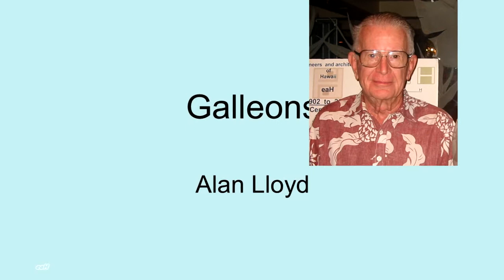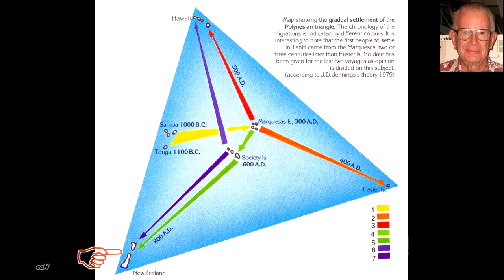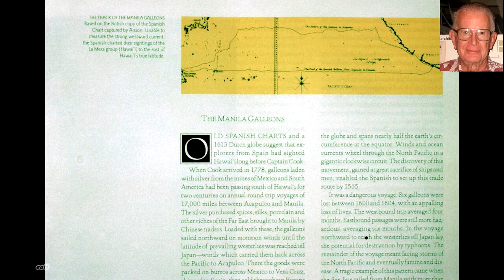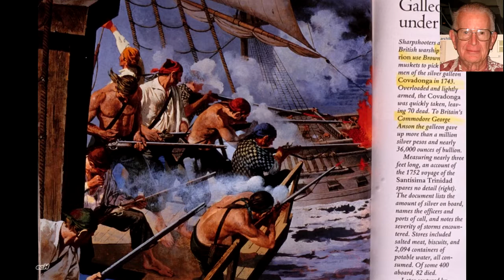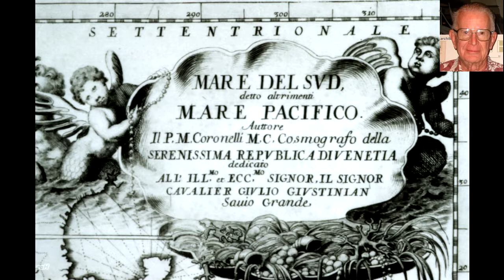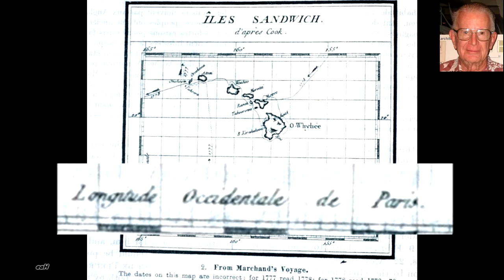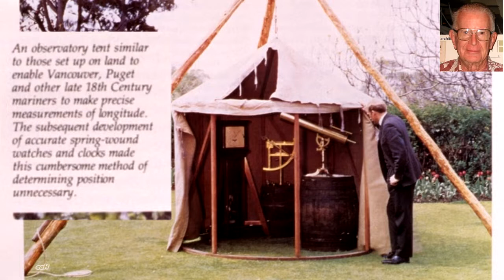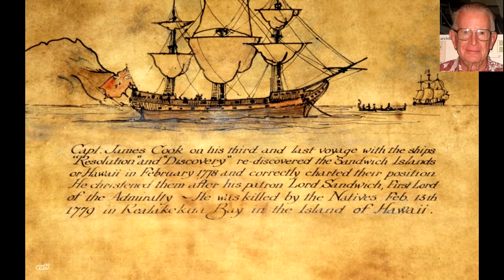Spanish Discovery of Hawaii 1555 - Spanish Galleons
Discovery of Hawaii by Spaniard Gaeteno in 1555, 223 years before Captain Cook in 1778 is documented by EAH Emeritus Member Alan Lloyd. Also discussed, Pacific migration by the Polynesians.